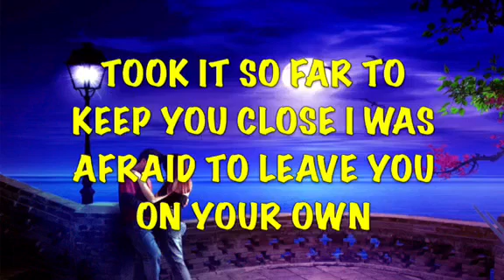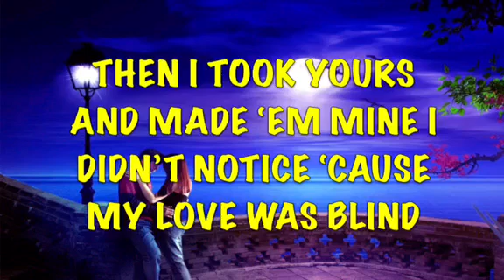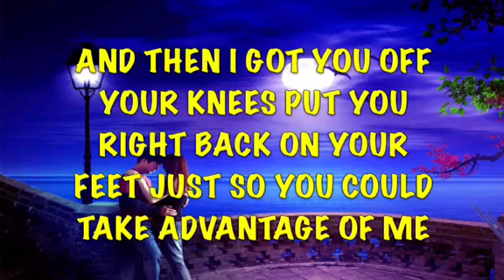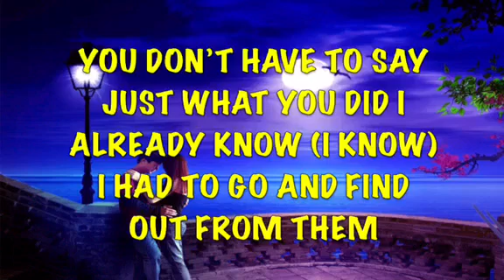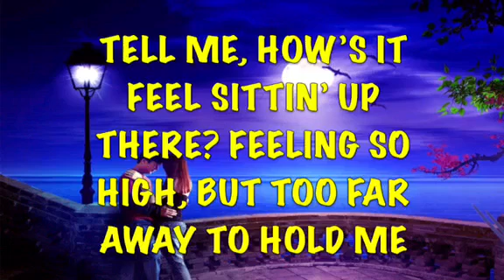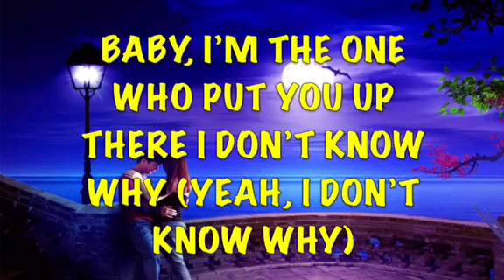WITHOUT ME - Hasley (Lyrics)